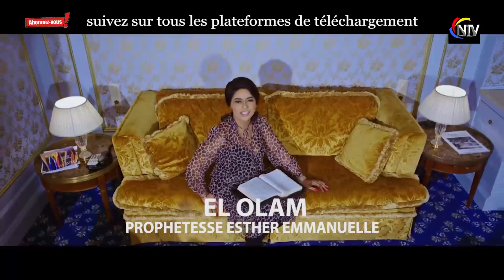🚨ÂPRES PROPH FILGENCE,AP ISAAC, VOICI CKI ARRIVERA AVANT DÉCEMBRE 2023,DES GRAVES RÉVÉLATIONS 🔥